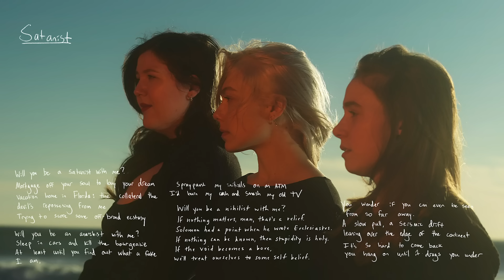boygenius - Satanist (official audio)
available on limited edition yellow 7" vinyl, black vinyl, and CD

“Satanist” lyrics:

Will you be a satanist with me?
Mortgage off your soul to buy your dream
vacation home in Florida: the collateral
the devil’s repossessing from me.
Trying to score some off brand ecstasy.

Will you be an anarchist with me?
Sleep in cars and kill the bourgeoisie.
At least until you find out what a fake I am.
Spray paint my initials on an ATM.
I’d burn the cash and smash my old TV.

Will you be a nihilist with me?
If nothing matters, man, that’s a relief.
Solomon had a point when he wrote Ecclesiastes.
If nothing can be known, then stupidity is holy.
If the void becomes a bore, we’ll treat ourselves to some self belief.

You wonder
if you can even be seen
from so far away.
A slow pull, a seismic drift,
leaning over the edge of a continent.
It’s so hard to come back,
you hang on until it drags
you under…